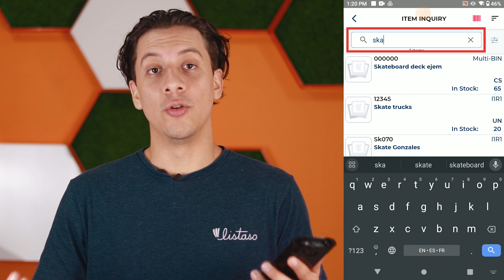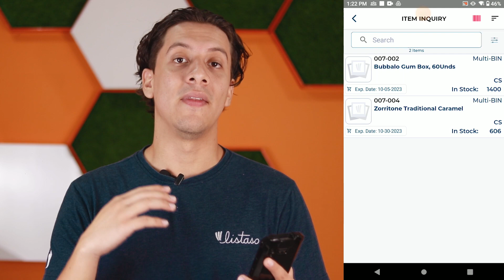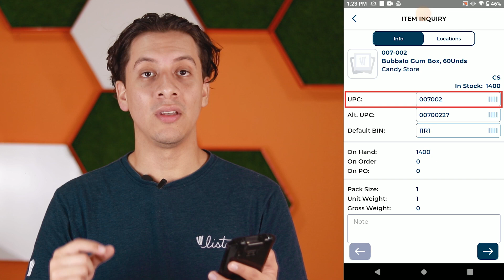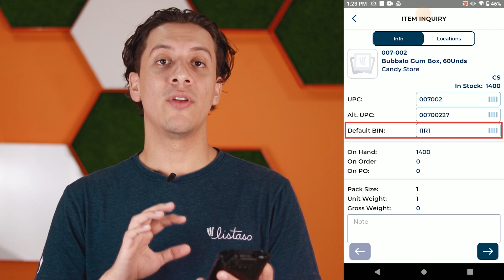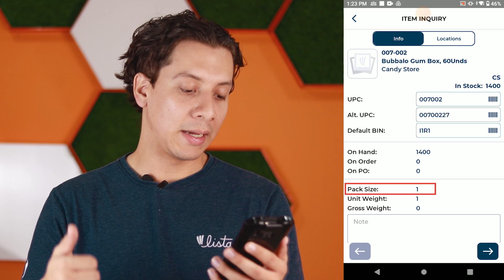Item Inquiry | Advanced Inventory App de Listaso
¡Maximiza el uso del módulo 'Item Inquiry' en nuestra Advanced Inventory App! En este tutorial, exploramos en detalle cómo este módulo puede ayudarte a gestionar tus productos de manera efectiva. Desde buscar productos por nombre o código de barras hasta rastrear fechas de vencimiento y ubicaciones específicas en tu almacén, te guiaremos en cada paso.

Ya seas un usuario experimentado o nuevo en nuestra app, este video te proporcionará información valiosa.

0:00 Inicio
1:07 Entrando en el módulo
1:15 Barra buscadora
1:35 Nuevas actualizaciones
3:02 Ventana de información
5:32 Locaciones
6:25 conclusiones